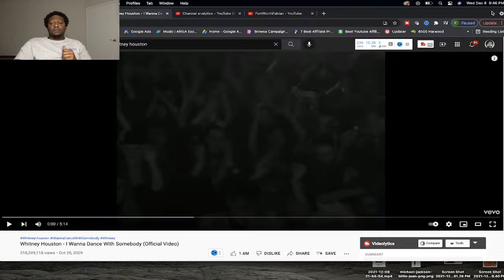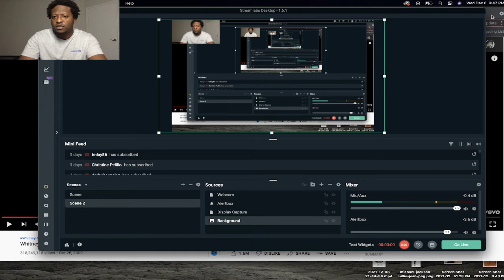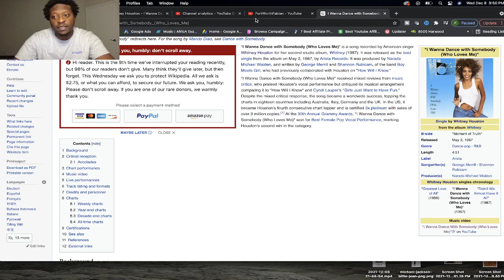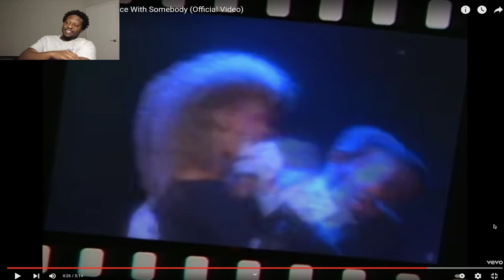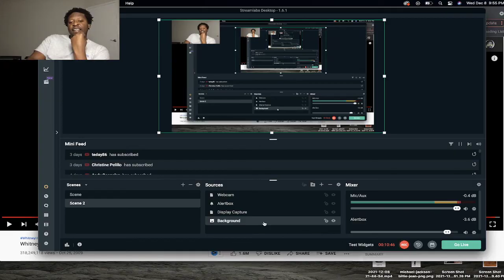BEFORE MY TIME! Whitney Houston - I Wanna Dance With Somebody *Whitney Houston Reaction Videos*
"I Wanna Dance with Somebody (Who Loves Me)" is a song recorded by American singer Whitney Houston for her second studio album, Whitney (1987). It was released as the lead single from the album on May 2, 1987, by Arista Records.

(More Whitney Houston Reaction Videos  ?)

🎉 THANK YOU FOR YOUR SUPPORT!✌️ ☮️ ❤️